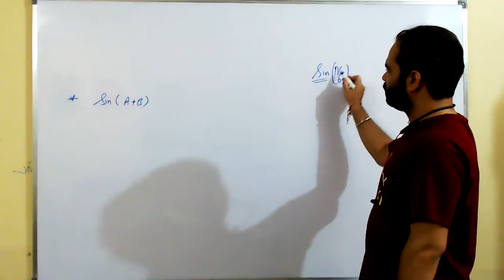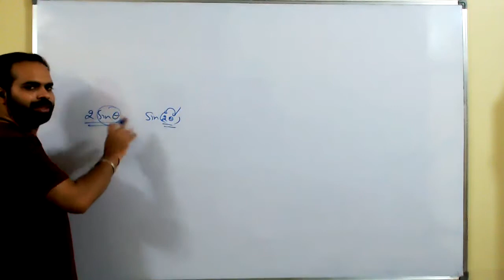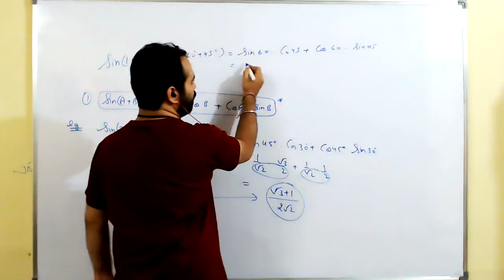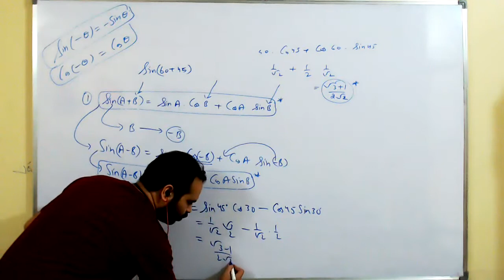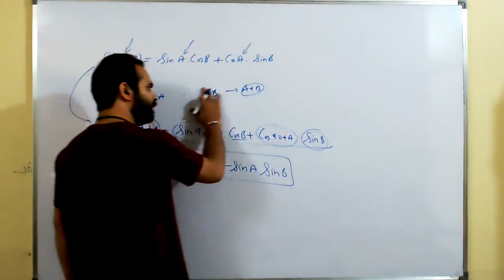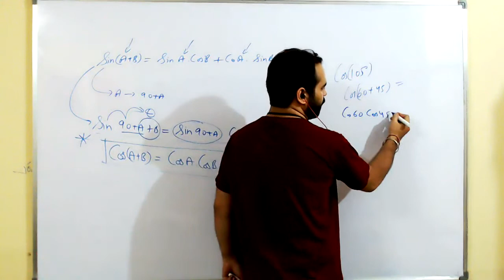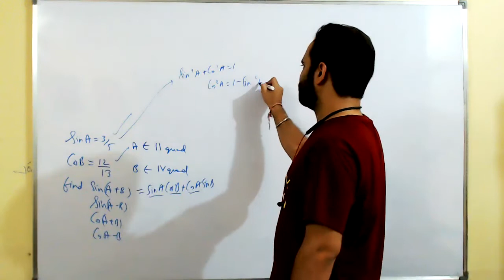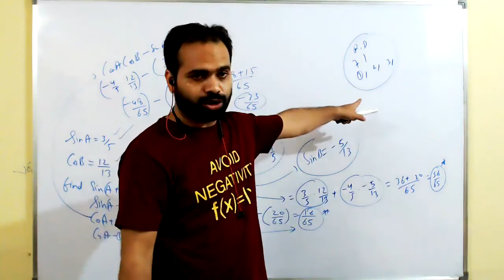Lec 11th June | Trigonometry | Munish Sir | A+B | A-B Formulas